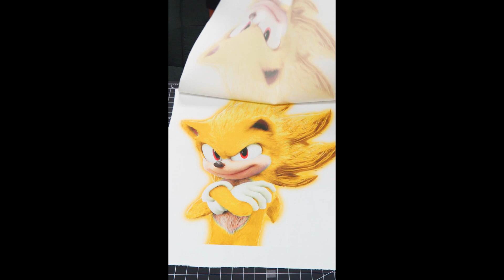ULTIMATE Sonic Pillow Compilation!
Oleg Lee aka That Pillow Guy, Is the worlds most Famous Pillow Maker. He is a Russian born immigrant who began making custom life-like pillows in 2015 through his company Life Like Pillows, and since then the pillows have become an international sensation.He Is the Man who holds the Guinness World Record for the worlds largest Pillow with David Dobrik, at a staggering 65 Feet!

That Pillow Guy's clients include major brands like: MTV, AT&T, Red Bull, DreamWorks, CNN and Facebook and also major celebrities such as: Kylie Jenner, Kim Kardashian, Paris Hilton,Snoop Dogg, The Game, Rick Ross, Lil Dicky, Eminem, Henry Cejudo, Logan Paul, Jake Paul, NELK, Steve Will Do it, Dj Khalid, and many more.